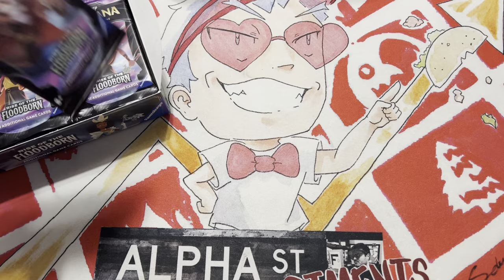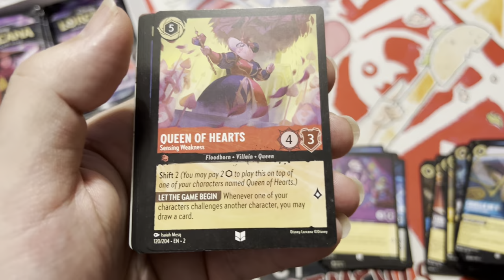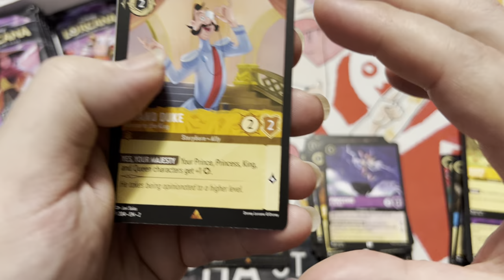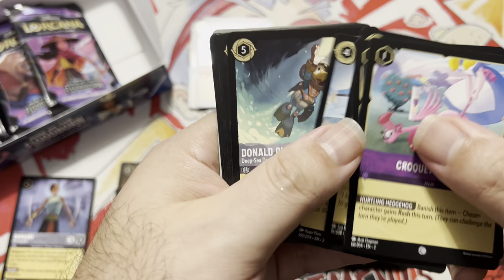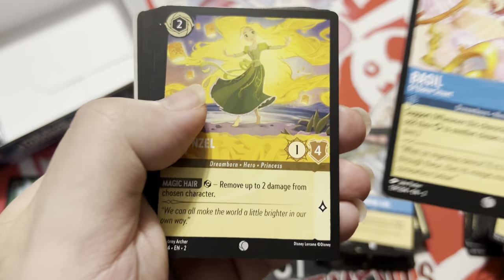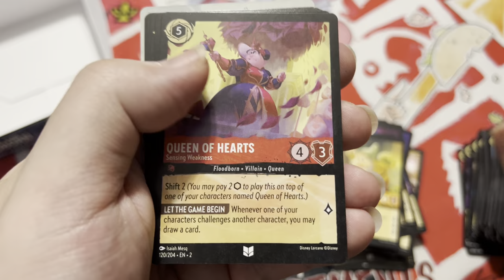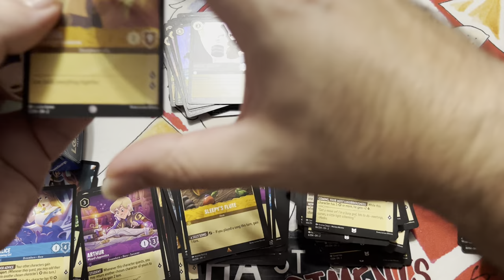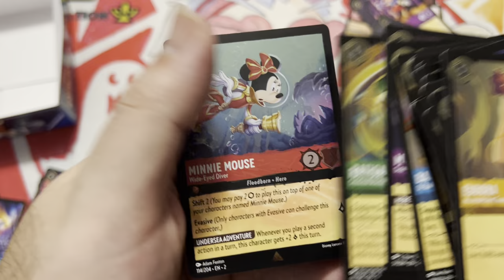Disney Lorcana Rise of the Floodborn Booster Box Opening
My 2nd box of Disney Lorcana Rise of the Floodborn